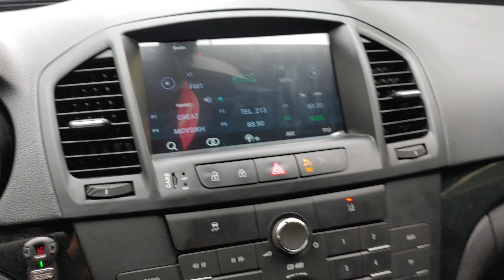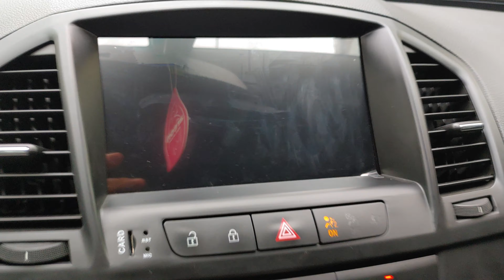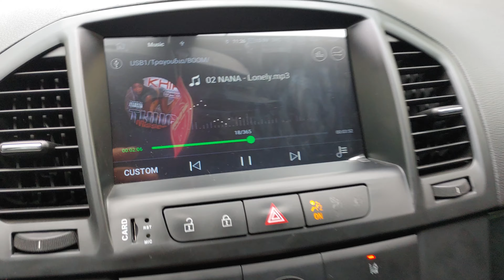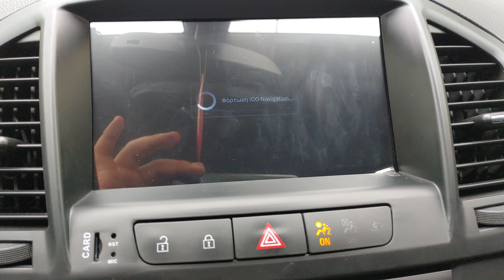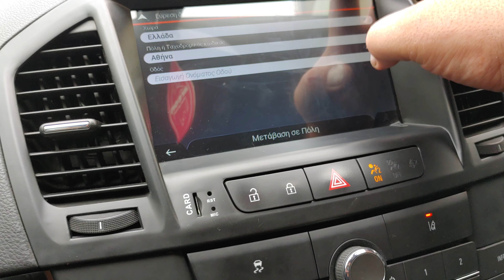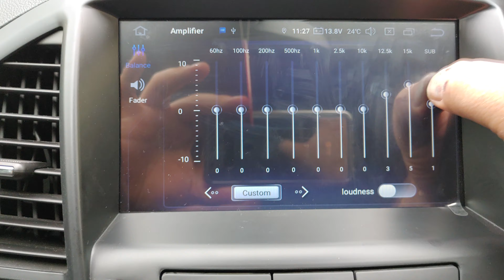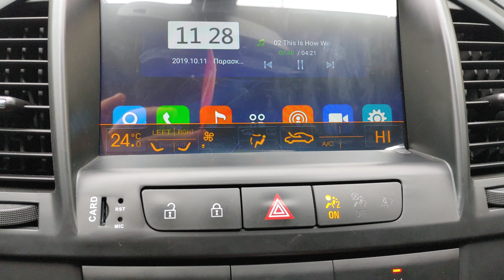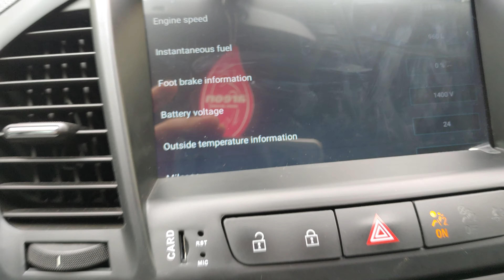Opel Insignia οθονη Android 9 και ηχοσυστημα by dousissound